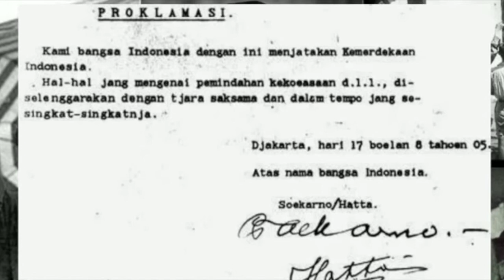17an - XL Axiata - IT Transformation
Indonesia Tanah Air Beta, Pusaka Abadi Nan Jaya, Indonesia Sejak Dulu Kala, Selalu Dipuja-puja Bangsa.
Di Sana Tempat Lahir Beta, Dibuai Dibesarkan Bunda, Tempat Berlindung di Hari Tua, Sampai Akhir Menutup Mata.

Musik pengiring karya Purwaka Musik